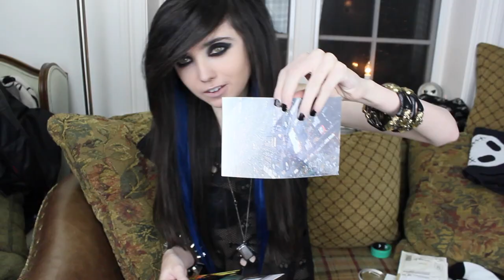NEW YEARS PO BOX OPENING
Thank you guys all so much who sent me mail! You guys totally never have to do that, and it's always so sweet and thoughtful when you guys do.

Eugeniac

eugeniacooney

eugeniac

Armonk, NY
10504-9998